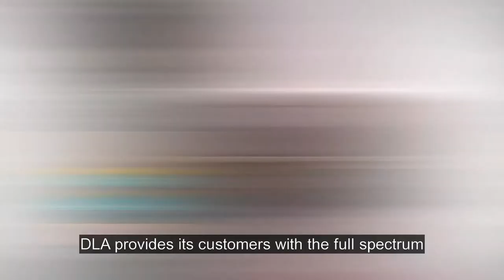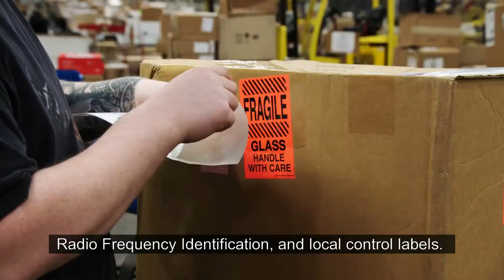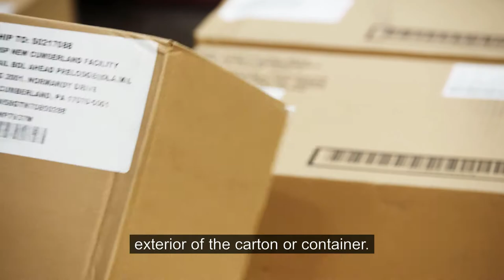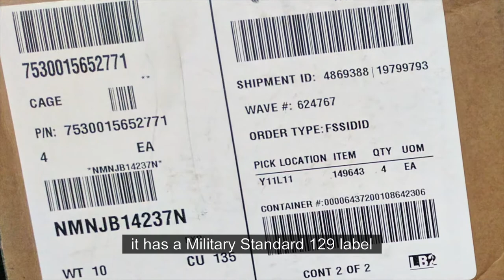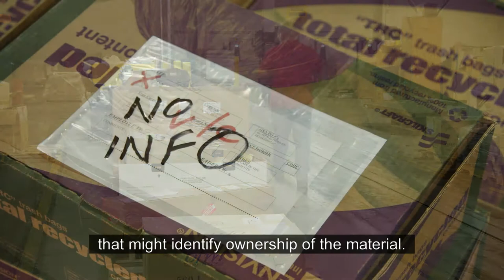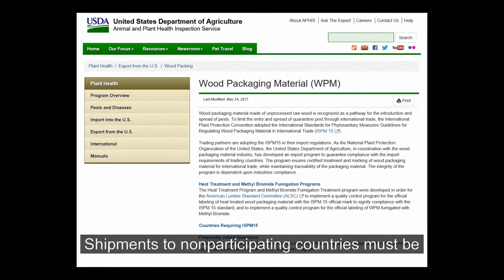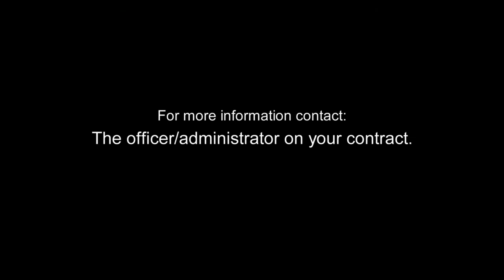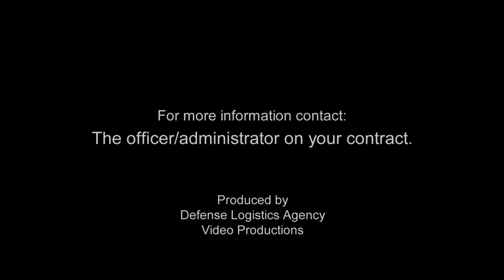DLA Distribution Consolidation & Containerization for Vendors (open captions)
A key part of DLA are its distribution centers located worldwide. Watch this video to learn more about consolidation and containerization points for DLA Distribution where materiel is accepted from vendors and consolidated for shipment to the ultimate consignee, Central Receiving Point, or Break Bulk Point.